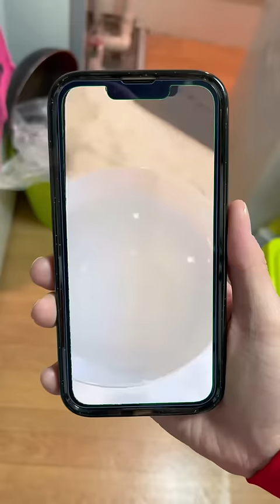They FOUND BUGS in the STRAWBERRY 🐛🍓😱